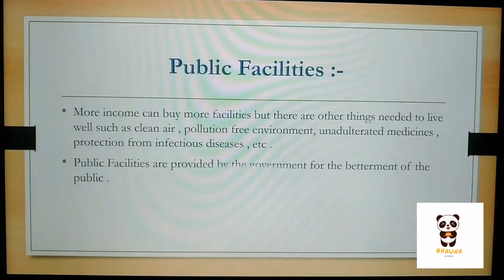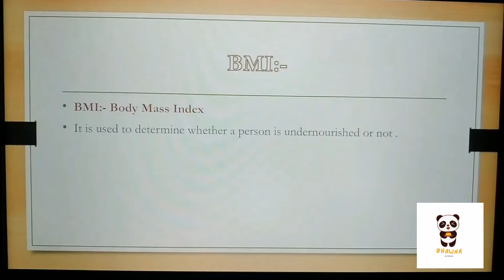Bhawna_Kasnia PowerPoint Presentation on Development Class X